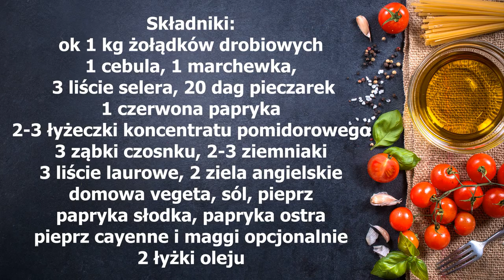Zupa gulaszowa z żołądków, idealna na chłodne dni, pyszna i sycąca.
Pyszna zupa, rozgrzewająca, idealna na chłodne dni. U mnie lekko pikantna, ale możecie zrobić łagodną jeśli wolicie. Dla mnie rewelacja, jedna praca i obiad na dwa dni. Super sprawdzi się również na imprezie jako ciepłe danie. Polecam
 Składniki:
ok 1 kg żołądków drobiowych
1 cebula,
1 marchewka,
 3 łodygi selera,
20 dag pieczarek
1 czerwona papryka
2-3 łyżeczki koncentratu pomidorowego
3 ząbki czosnku,
2-3 ziemniaki
3 liście laurowe, 2 ziela angielskie
domowa vegeta, sól, pieprz
papryka słodka, papryka ostra
pieprz cayenne i maggi opcjonalnie
2 łyżki oleju
Cały przepis w formie tekstowej znajdziecie na mojej stronie: